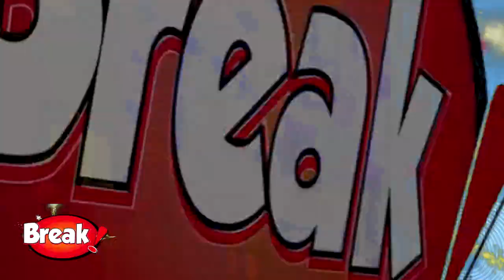PRODUCTOR DE EEG ACEPTA QUE PATRICIO PARODI ES SU ENGREIDO FRENTE A COMBATIENTES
Peter Fajardo, productor principal de Esto es guerra aceptó que Patricio Parodi es su engreído.